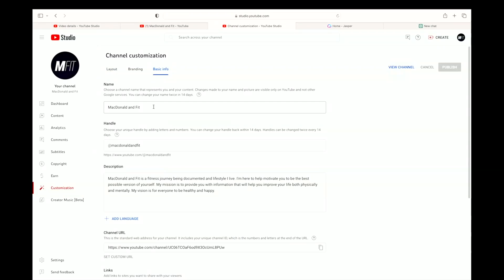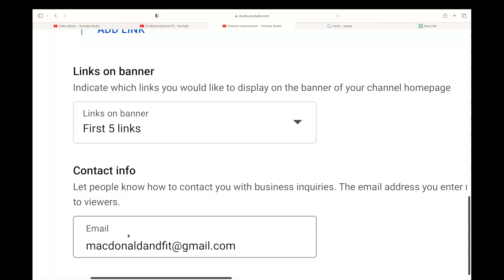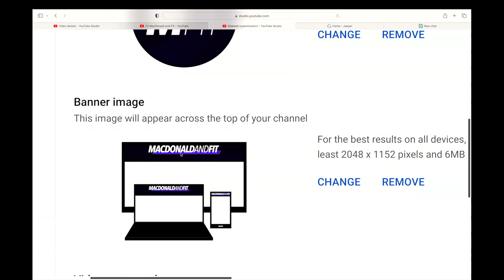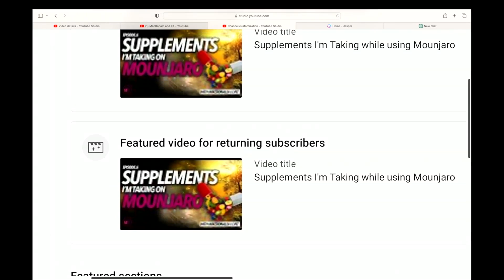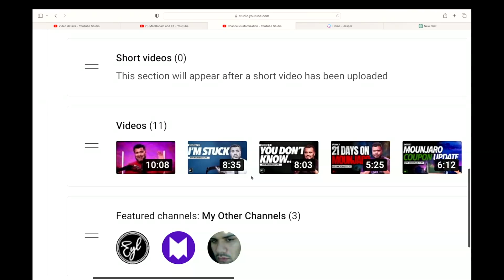Setting Up Your Youtube Channel in 2023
In this video I'm showing you how to properly set up your YouTube channel.